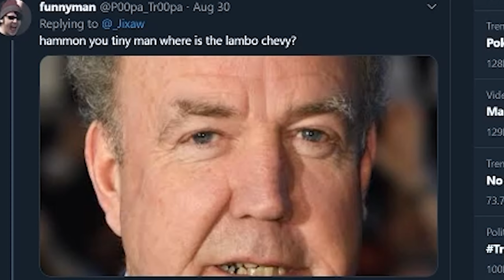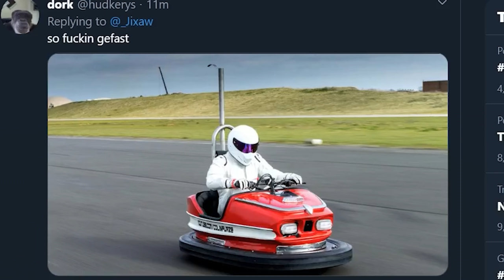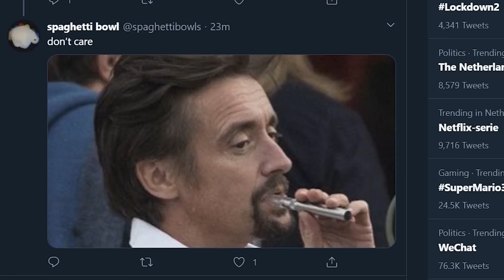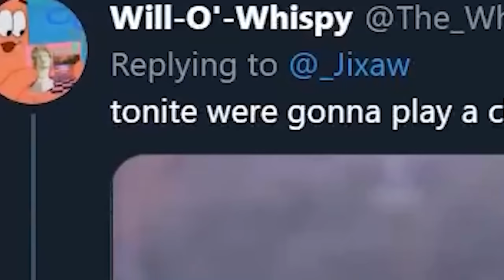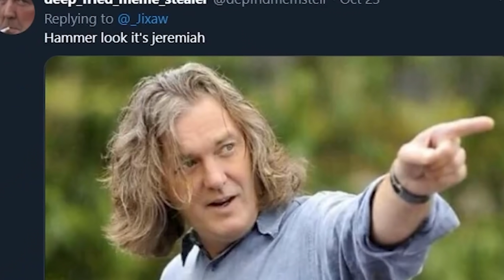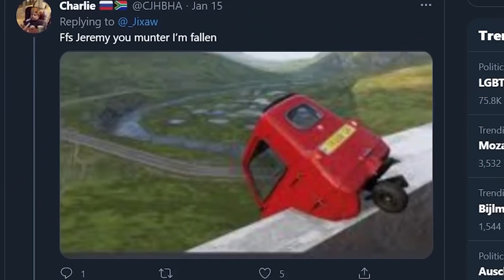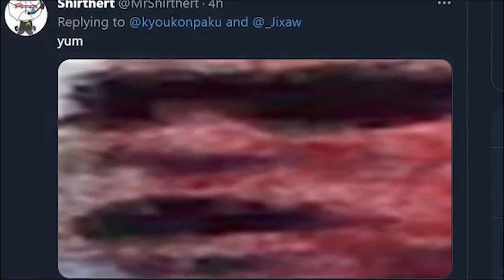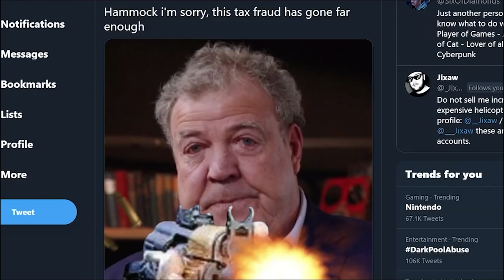The bottom gear experience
cheers lads